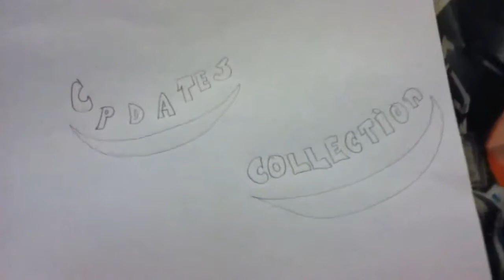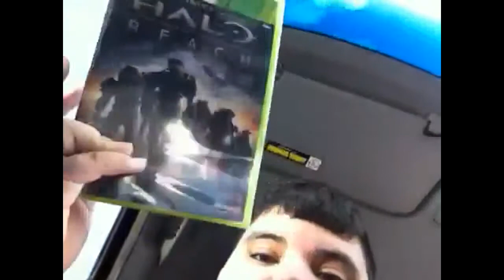VideoGame Shopping Episode 1 | JoelTFD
VideoGame Shopping